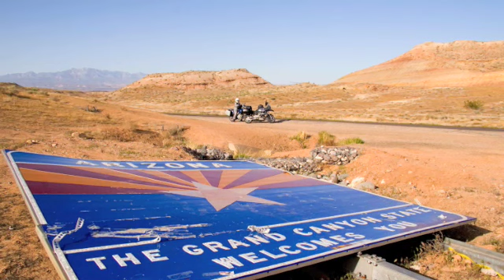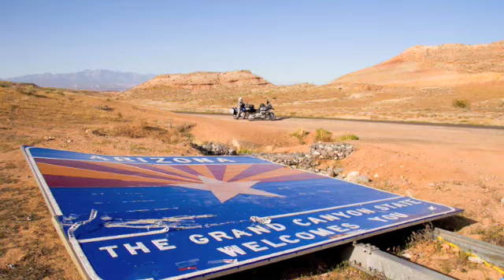Arizona - Federico Buffa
Gli amici di Forumviaggiatori.com presentano l'Arizona, raccontato da Federico Buffa. Realizzato da Marco Zucchi e Federico Buffa per il programma 50 Stelle, Stati su RSI - RadioTelevisione Svizzera, questo episodio ci conduce alla scoperta delle meraviglie naturali e culturali dell'Arizona, dalle maestose formazioni rocciose ai suoi paesaggi mozzafiato, con uno sguardo approfondito sulle storie e le tradizioni che rendono unico questo stato.